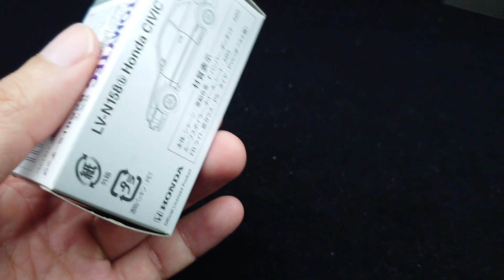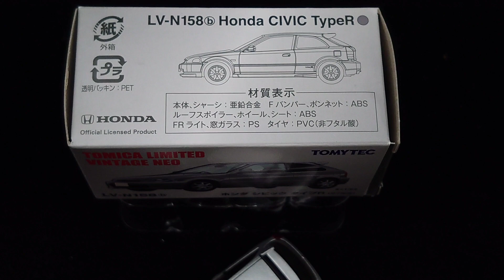Tomytec Tomica Limited Vintage NEO LV-N158b Honda Civic Type R 1997 (Silver) ホンダシビックタイプR 97年（銀）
Tomytec Tomica Limited Vintage NEO 1/64 LV-N158b Honda Civic Type R 1997 (Silver) Unboxing

トミカリミテッドヴィンテージ NEO LV-N158b シビックタイプR 97年（銀）開封